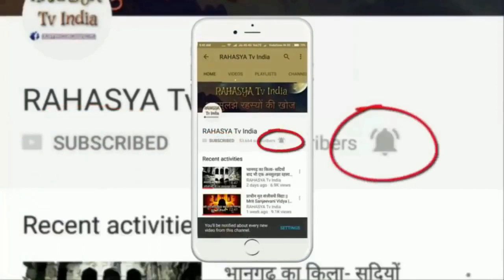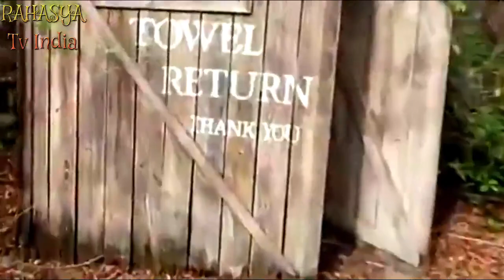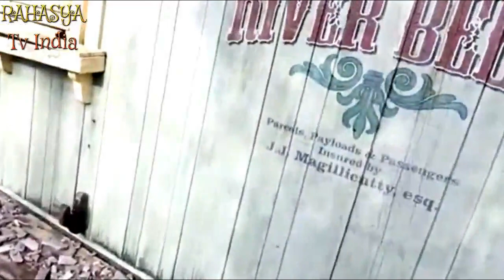भारत की इस नदी के आगे वैज्ञानिक भी हार मान गए || India's Most Crystal Clear Umngot River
Meghalaya (UK: /meɪˈɡɑːləjə/,[3] US: /ˌmeɪɡəˈleɪə/)[4] is a hilly state in northeastern India. The name means "the abode of clouds" in Sanskrit. The population of Meghalaya as of 2016 is estimated to be 3,211,474.[5] Meghalaya covers an area of approximately 22,430 square kilometres, with a length to breadth ratio of about 3:1.[6]

The state is bounded to the south by the Bangladeshi divisions of Mymensingh and Sylhet, to the west by the Bangladeshi division of Rangpur, and to the north and east by India's State of Assam. The capital of Meghalaya is Shillong. During the British rule of India, the British imperial authorities nicknamed it the "Scotland of the East".[7] Meghalaya was previously part of Assam, but on 21 January 1972, the districts of Khasi, Garo and Jaintia hills became the new state of Meghalaya. English is the official language of Meghalaya. Unlike many Indian states, Meghalaya has historically followed a matrilineal system where the lineage and inheritance are traced through women; the youngest daughter inherits all wealth and she also takes care of her parents.[7]

The state is the wettest region of India, recording an average of 12,000 mm (470 in) of rain a year.[6] About 70% of the state is forested.[8] The Meghalaya subtropical forests ecoregion encompasses the state; its mountain forests are distinct from the lowland tropical forests to the north and south. The forests are notable for their biodiversity of mammals, birds, and plants.

Meghalaya has predominantly an agrarian economy with a significant commercial forestry industry. The important crops are potatoes, rice, maize, pineapples, bananas, papayas, spices, etc. The service sector is made up of real estate and insurance companies. Meghalaya's gross state domestic product for 2012 was estimated at ₹16,173 crore (US$2.3 billion) in current prices.[9] The state is geologically rich in minerals, but it has no significant industries.[7] The state has about 1,170 km (730 mi) of national highways. It is also a major logistical center for trade with Bangladesh.[6]

In July 2018, the International Commission on Stratigraphy divided the Holocene epoch into three,[10][11] with the late Holocene being called the Meghalayan stage/age,[12][13] since a speleothem in Mawmluh cave indicating a dramatic worldwide climate event around 2250 BC had been chosen as the boundary stratotype.